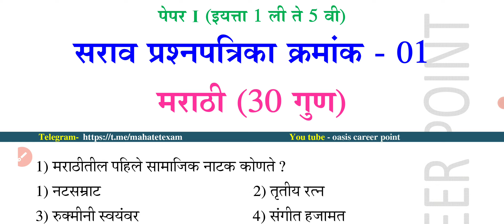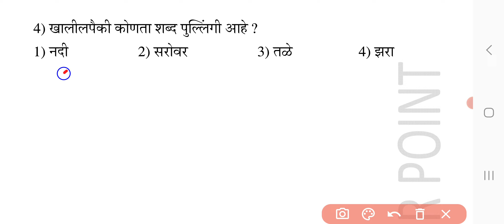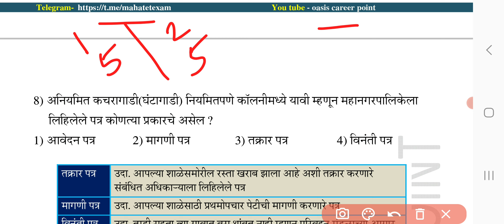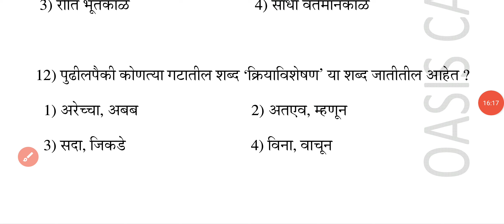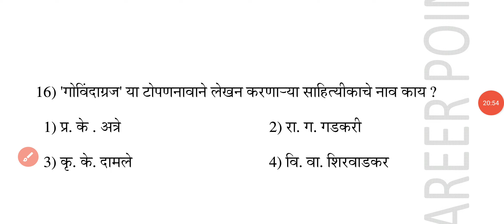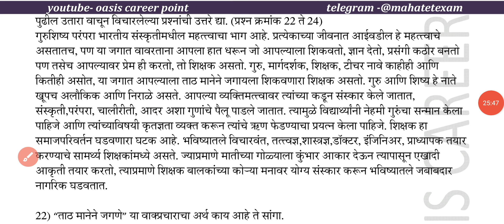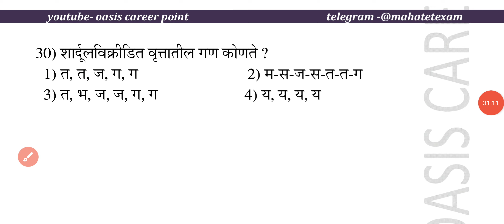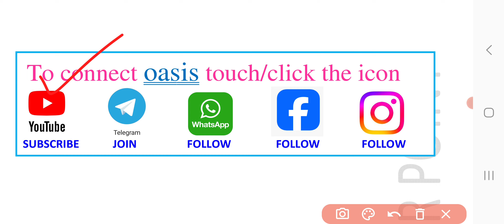maha tet sarav paper 2024 | tet guess paper 1 | tet marathi sarav paper 1 | टीईटी सराव पेपर 2024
या व्हिडिओमध्ये महा टी. टी. सराव पेपर क्रमांक 1 याबद्दल सविस्तर चर्चा करण्यात आली आहे.

TET पेपर 1 व 2 मराठी व्याकरण
मागील प्रश्नपत्रिका व्हिडिओ सिरीज